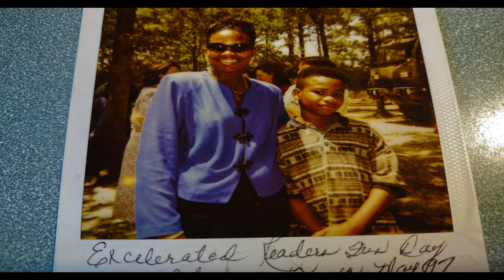God's Gonna Make a Way - Ceton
When you're young, you think you know everything; when you become an adult, you realize that you know nothing 🙏